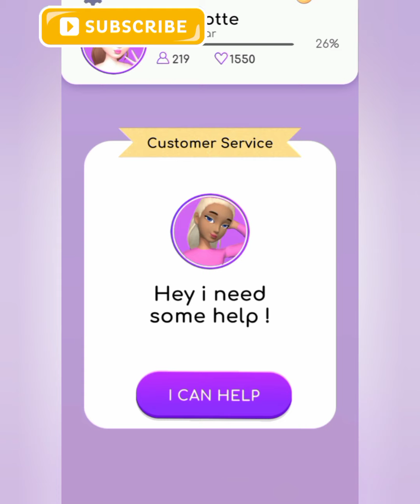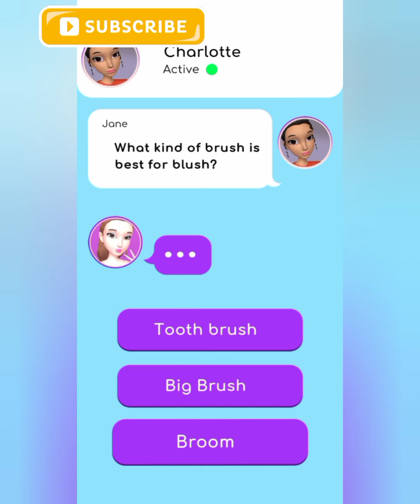How to make eye👁️👁️ shadow || Makeup and face 🎭